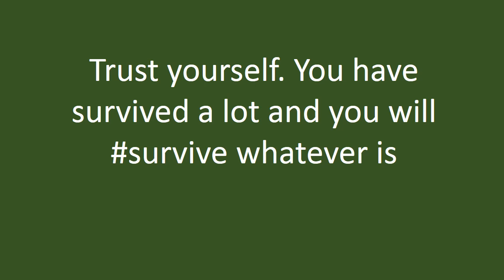Survive.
Do you trust yourself?